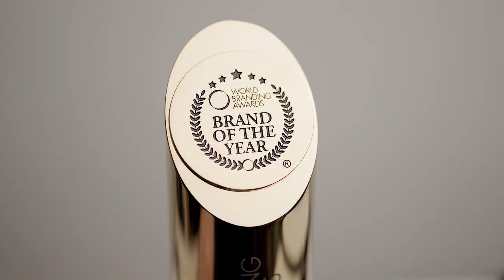BreadTalk - 2021-2022 World Branding Awards - Virtual Event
The World Branding Awards took place virtually on 25th November. For more information and to see the list of winners,

REGIONAL TIER WINNER: BREADTALK

BreadTalk was founded as a bakery brand in Singapore in 2000 and honours the art of bread-making by giving life to novel creations. Today, BreadTalk celebrates its evolution and growth as an internationally recognized bakery brand over the last 16 years.